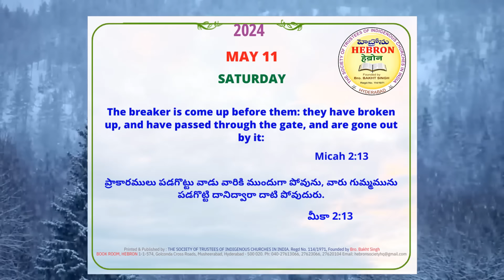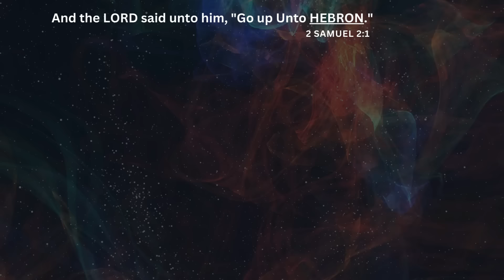MORNING MEDITATIONS, MAY, 11, 2024 // Micah 2:13 //